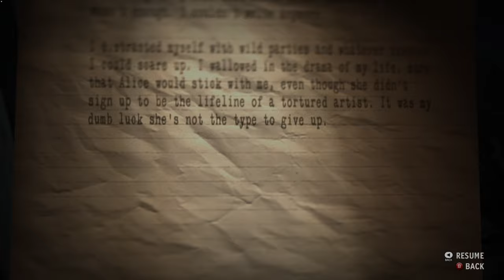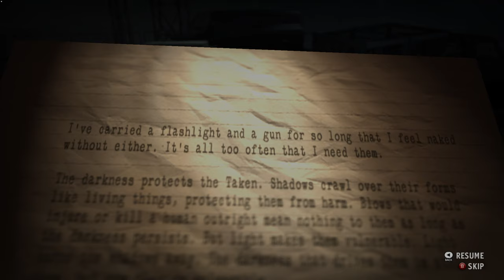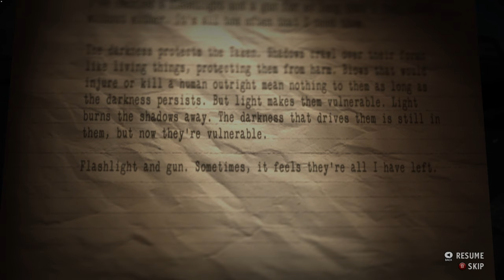OBSERVE IT - Alan Wake's American Nightmare C 3 [1440p 60fps ultra] - No Commentary PC Gameplay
A thrilling new storyline, hordes of creepy enemies, serious firepower and beautiful Arizona locations, combined with a fun and challenging new game mode!

TITLE: Alan Wake's American Nightmare
GENRE: Action, Adventure
DEVELOPER: Remedy Entertainment
PUBLISHER: Remedy Entertainment
RELEASE DATE: 22 February 2012